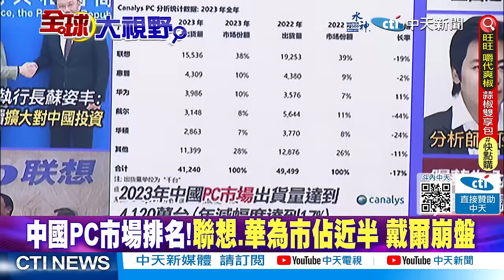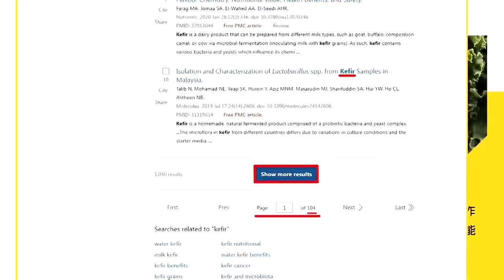【介文汲觀點】小米SU7來了 介:高品質.媲美"保時捷"! 中國第一!華為"鴻蒙智能"打敗理想汽車|【全球大視野】精華版